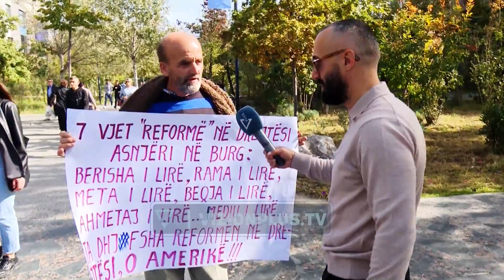Fake OFF - Vox Pop - SPAK do beje arrestime, a do i lere Rama 'titrat' per aksion?! - Vizion Plus